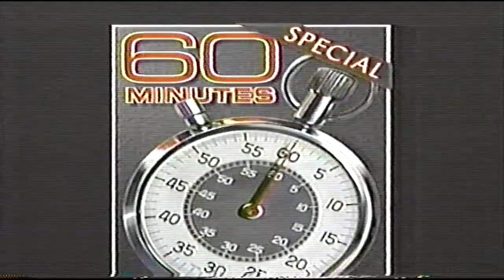Poptarts "Tickle Your Senses" Commercial (1999)